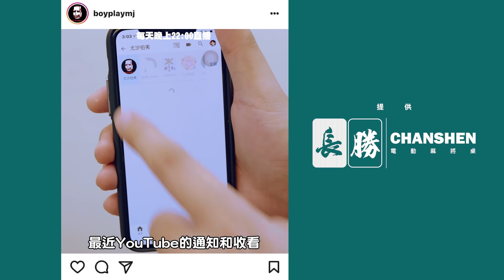[麻將精華] 美國麻將精華！大字換牌攻擊害到人 愛情裡沒有對錯 #1154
小美是我不好 是我害惹尼～～OH NOOOO

夷難牌解Q887：自摸按在吃碰前可以？